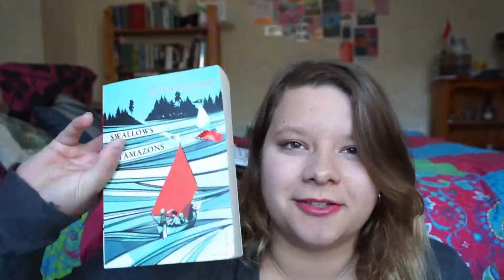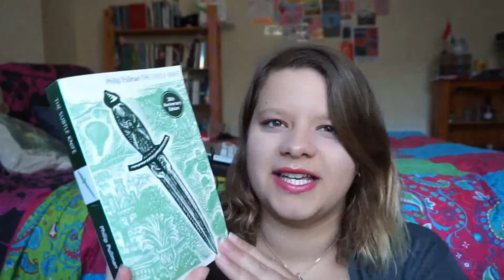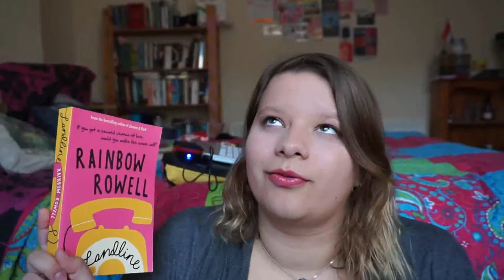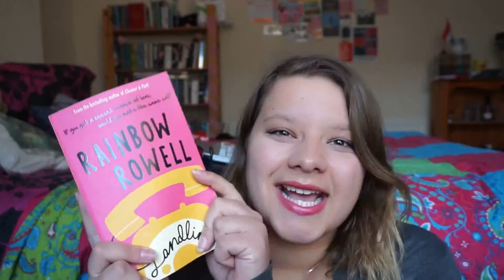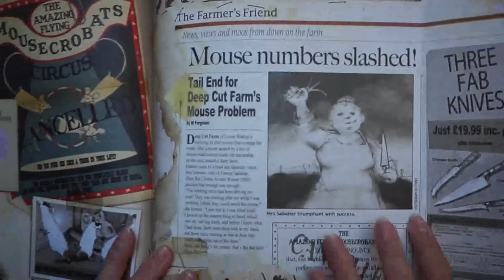October 2015 | Wrap Up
The books I read in October!